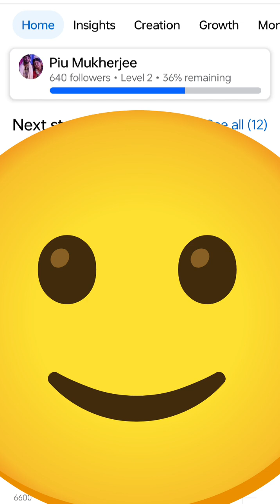দীঘা toure with bike🏍️🌊🏖️🫶